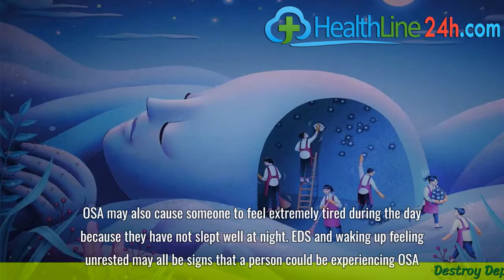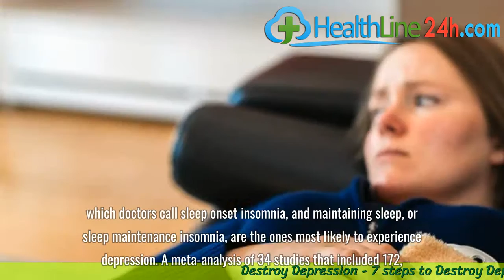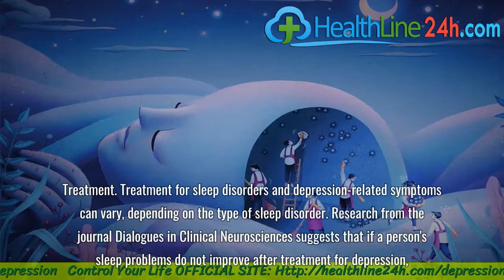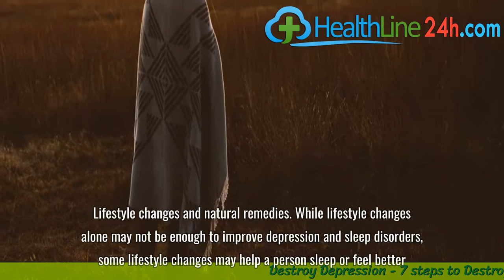What is the relationship between depression and sleep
Sleep and depression can affect each other. Being excessively tired can have a significant impact on a person’s mental well-being, while someone experiencing depression may have trouble sleeping.